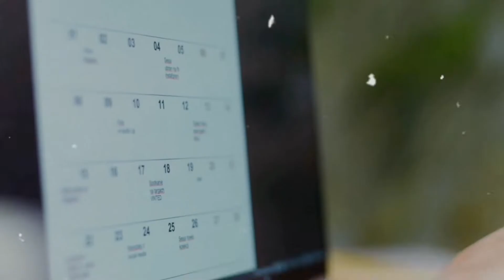THE J - TEAM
OUR 2022 LEADERS FIRST NAMES ALL START WITH THE LETTER J :)